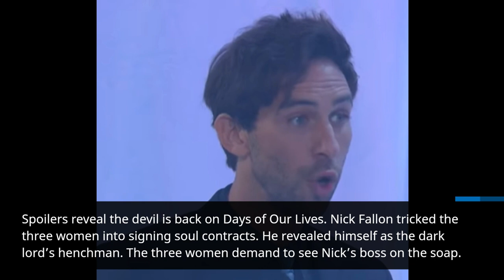Days of our Lives Comings and Goings: Allie, Will & Sonny Exiting the Soap at the Same Time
Days of Our Lives comings and goings reveal that some characters say goodbye to Salem while some old faces resurface. Allie Horton, Will Horton, and Sonny Kiriakis will leave Salem for a while. Also, the devil is back on the screen. Hope Williams and Bo Brady will reunite in the coming days.